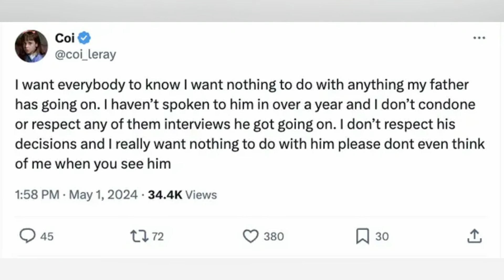Coi Leray DISOWNS Her Father Benzino After Shocking R Kelly Comments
Benzino knows how to drum up controversy. The former editor of The Source Magazine has made a career out of it. Few people would know he was a rapper were it not for his highly-publicized beef with Eminem during the 2000s. Unfortunately, Benzino's knack for making bold statements has come back to bite him. He recently went on the We In Miami podcast, where he declared that R Kelly should be given a second chance despite his heinous crimes. This proved to be the last straw for Benzino's daughter, Coi Leray, who publicly denounced their relationship.